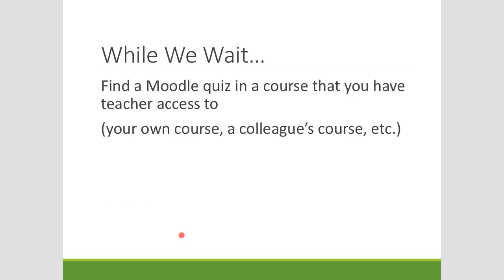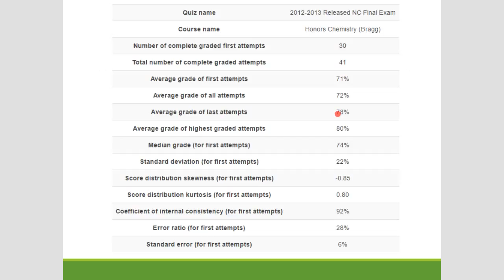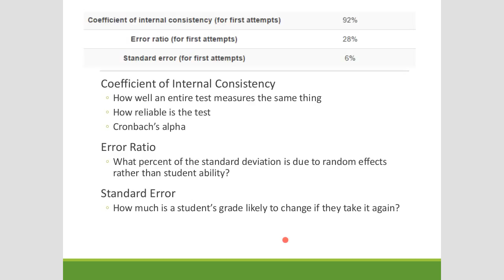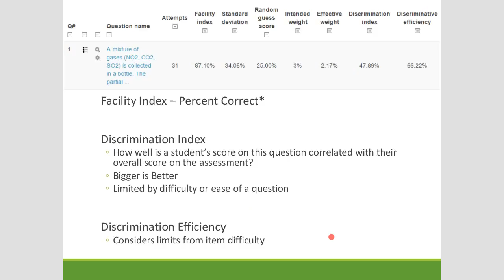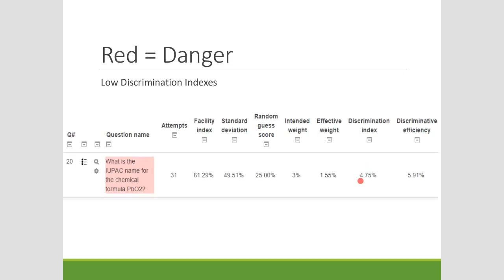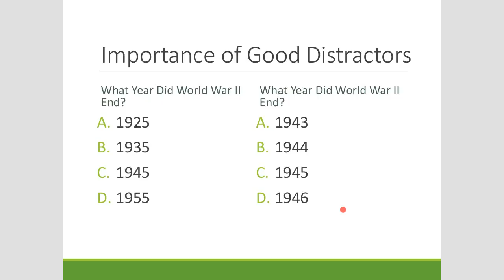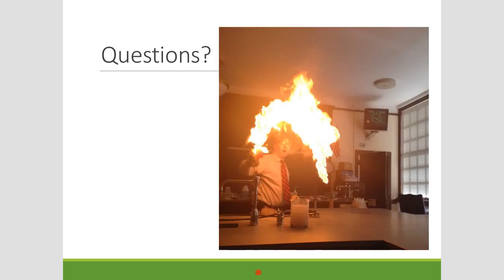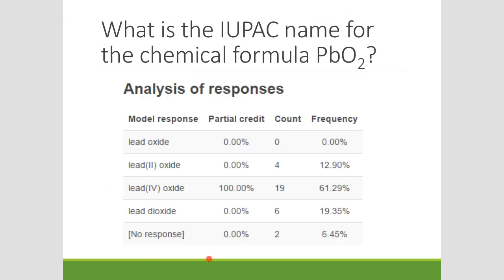Joshua Bragg - Using Question Statistics to Keep Your Multiple Choice From Sucking - iMoot16